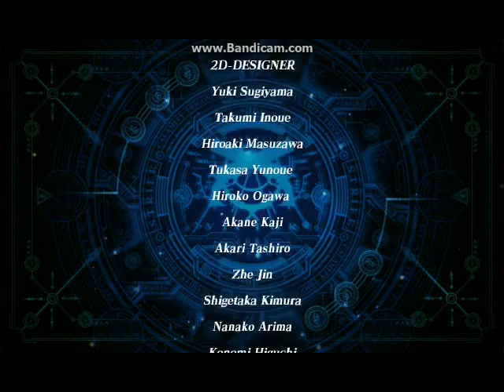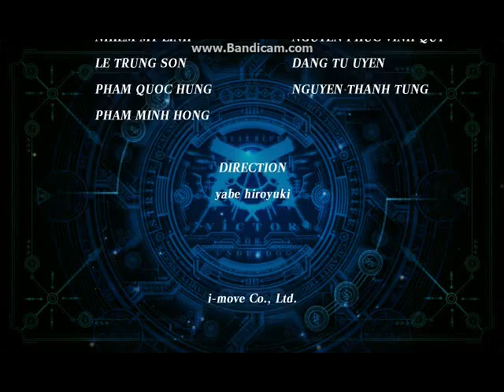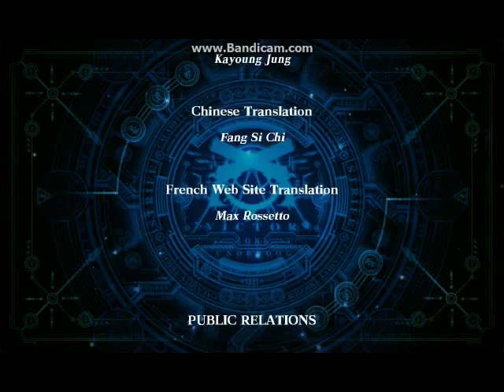Blazblue episode 9 Noel's Arena